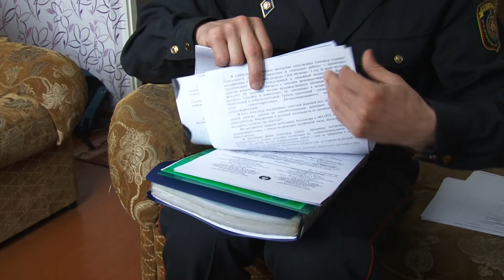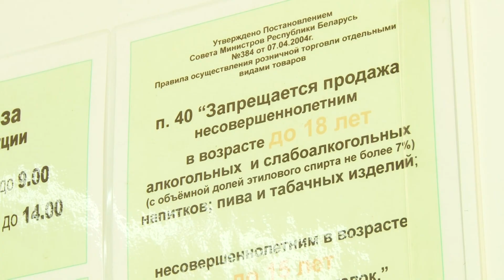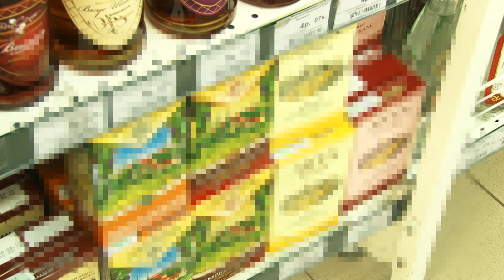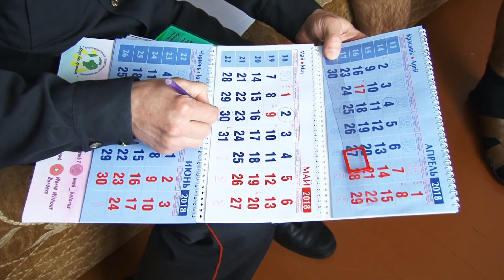"Полный дозор" 04.06.18